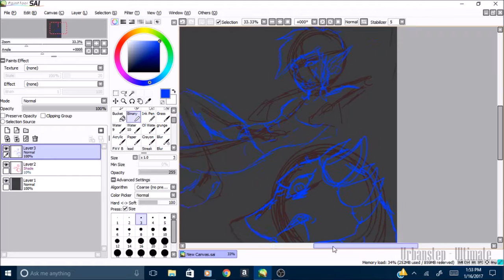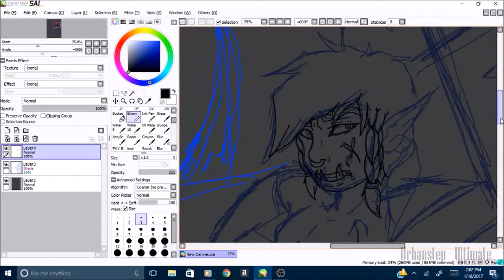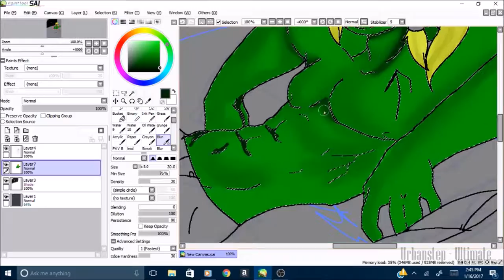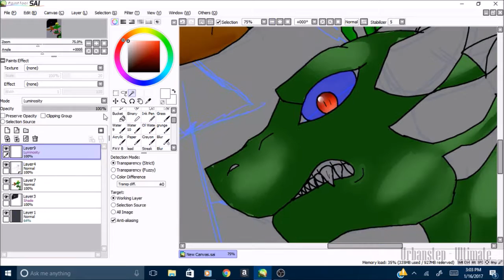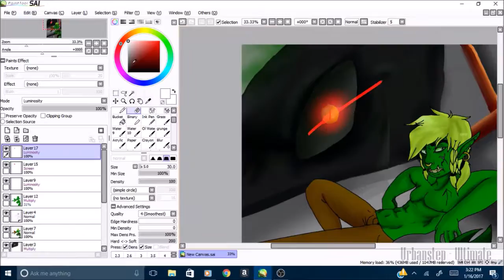ฬгคtђ кเภﻮ ๏Ŧ ฬคг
Another Sin from the series A Demons Lament.
I'm pretty happy how I drew Wrath.
Hate is also included for he is the son of Wrath. Strange for an orc to have a lizard child. But anyways this was fun to work with.

characters and art is mine

SONG:
Urbanstep- Ultimate